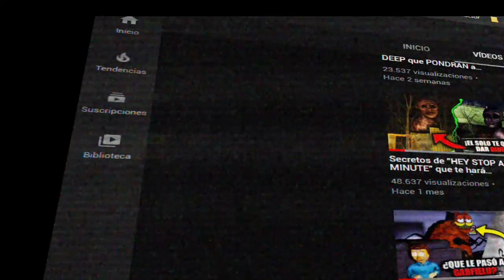¡SONIDOS de las criaturas de TREVOR HENDERSON que te PROVOCARÁN ESCALOFRÍOS!